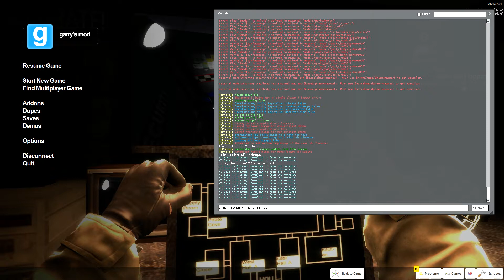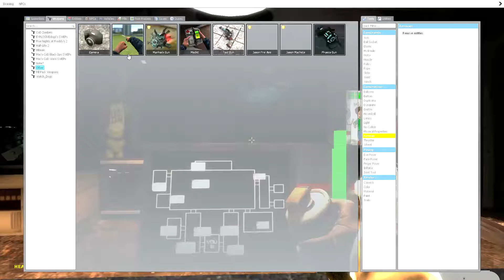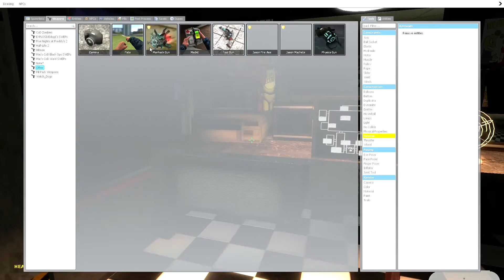A Few Nights At FredBois 1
I just dont know